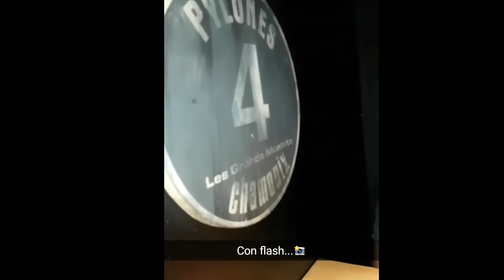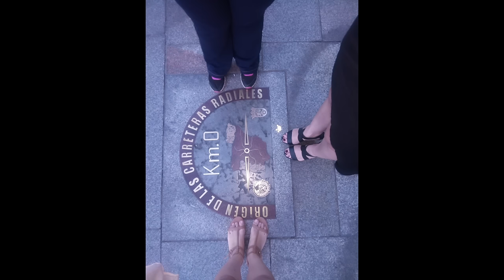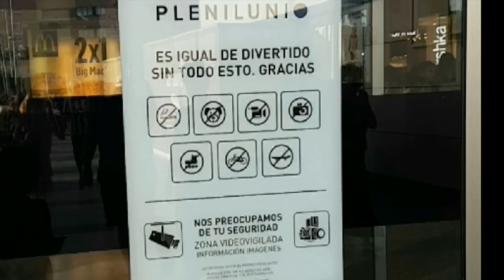Conociendo seguidoras en MADRID **Nuestras Vacaciones 2016 #3